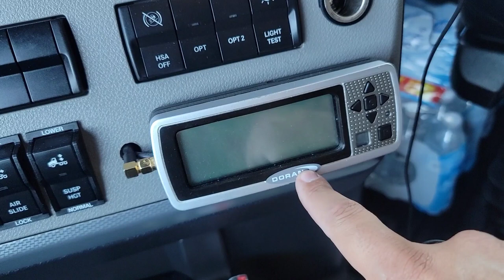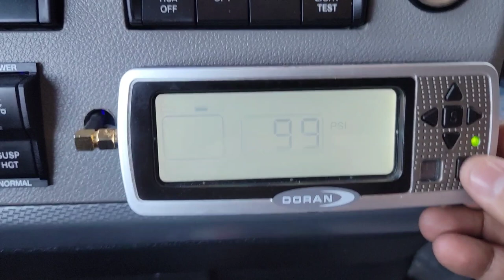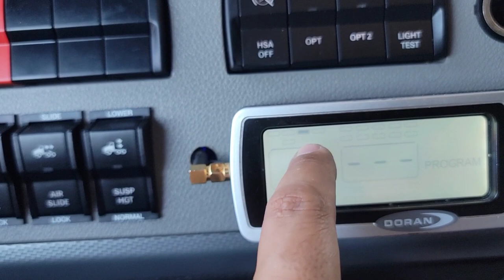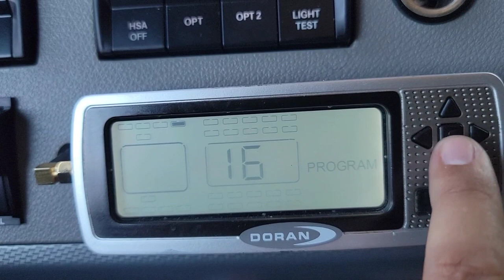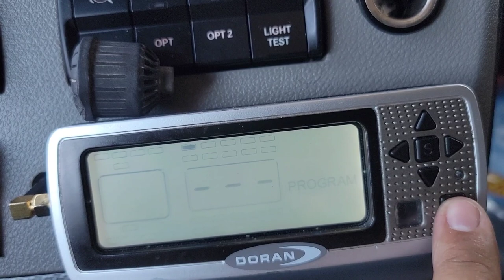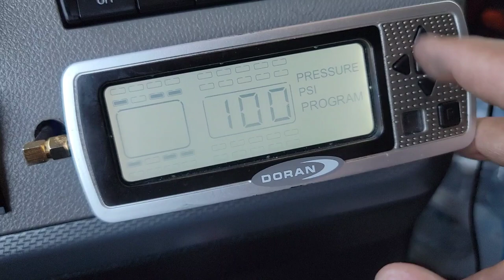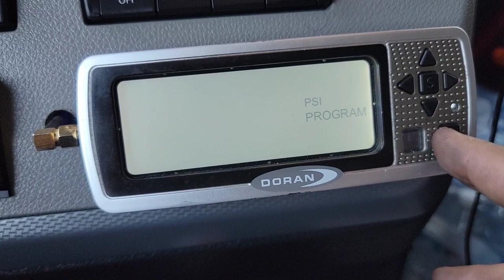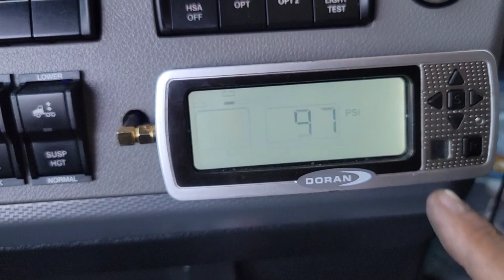Tire Sensor DORAN 360HD Setup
●Muzata Cable Cutter Wire Rope Heavy Duty 8"
●Blue Tiger Solare Headset
●RYOBI 110 MPH 500 CFM 40-Volt
●TORQUE 15ft 3 in 1 ABS & Air Power Line Hose Kit Airline Air Hose with Glad Hands Wrap:

Para estar en el GRUPO DE TELEGRAM